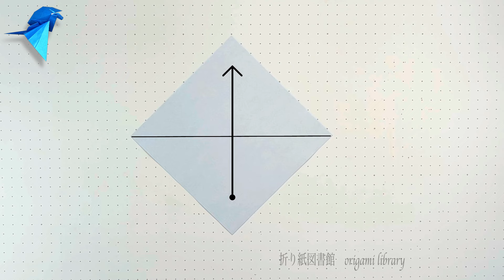【折り紙】簡単！羽ばたくドラゴンの折り方 翼を動かす竜 オリジナル創作 沈め折りが難しいとのご意見をいただいたので、分かりやすく動画を作り直しました かっこいいドラゴン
折り紙一枚で作る、翼を動かすことができるドラゴンです。
以前、この作品の動画を出させていただいたのですが、沈め折りの所が難しいとの声を頂いたので、もっと分かりやすくなるよう動画を作り直しました。
創作者　折り紙図書館

★BGMはこちらです。
・猫猫ギャラクシー
[フリーBGM DOVA-SYNDROME / FREE BGM DOVA-SYNDROME]